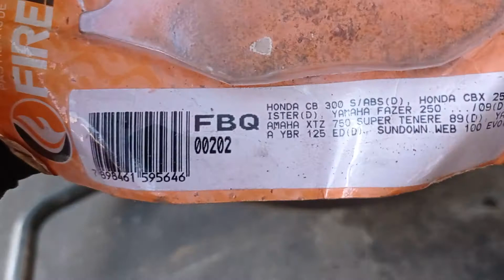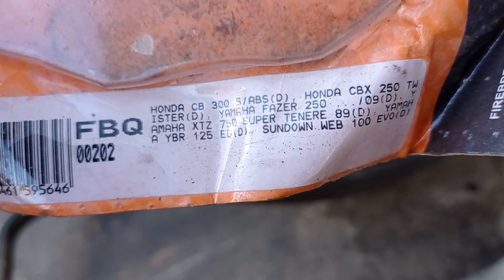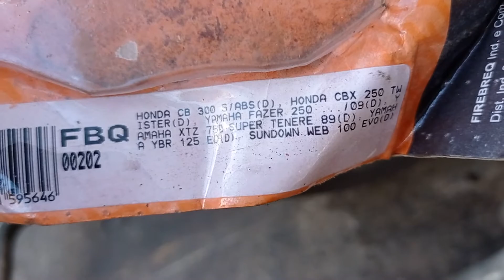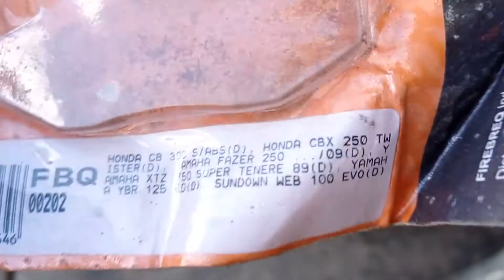substituição das pastilhas de freio da Kawasaki ninja 400 dica top pra não gastar muito dinheiro ..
Meu Pix (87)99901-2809 Claudio A santos Banco Caixa econômica, pra quem quiser contribuir com qualquer  valor com o canal, pra cadê vez tá crescendo e trazendo novidades em ferramentas e diagnósticos pra vcs ...